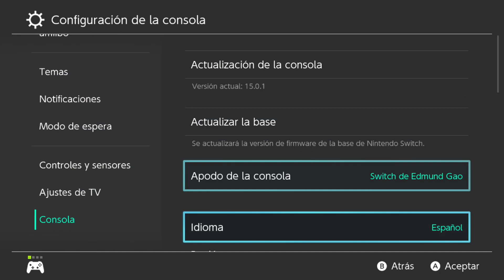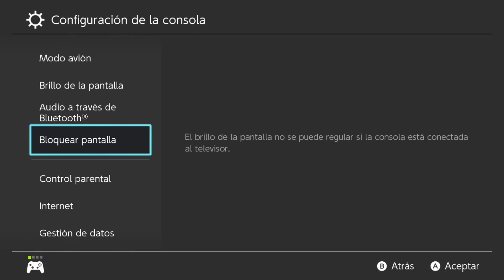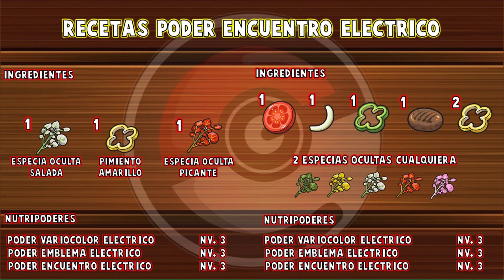Como y Donde Conseguir Jolteon Shiny muy Facil en Pokemon Escarlata y Purpura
Guia game play en español de Como y Donde Conseguir Jolteon Shiny muy Facil en Pokemon Escarlata y Purpura

Clave de amigo Nintendo Switch
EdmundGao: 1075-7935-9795